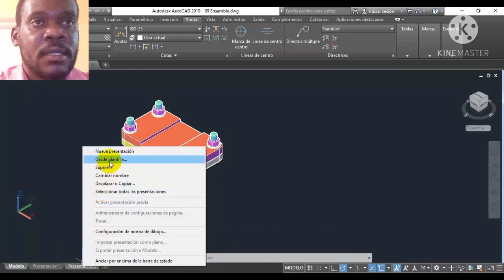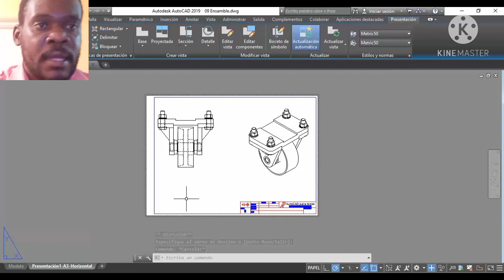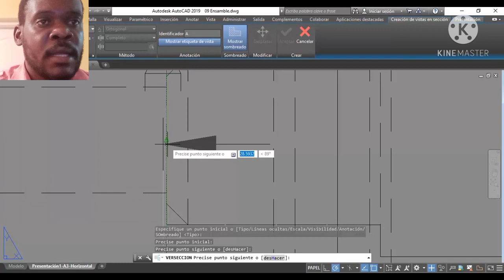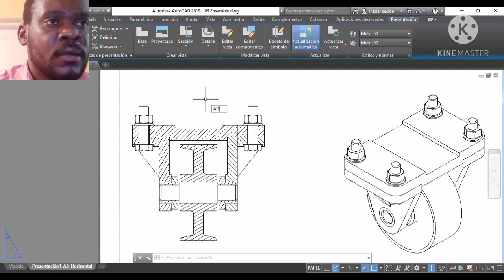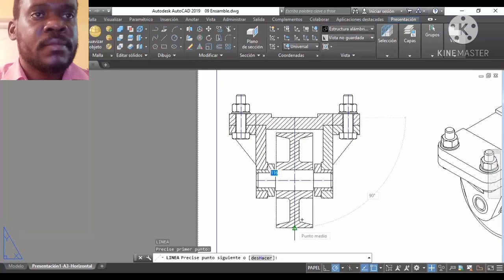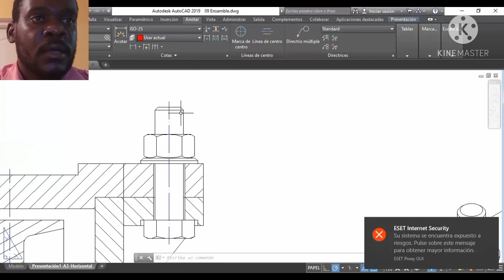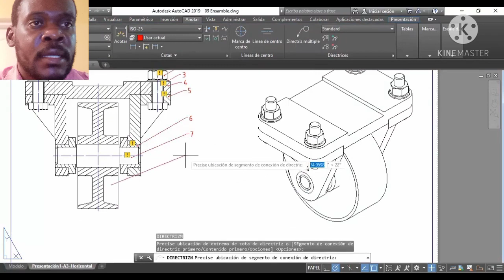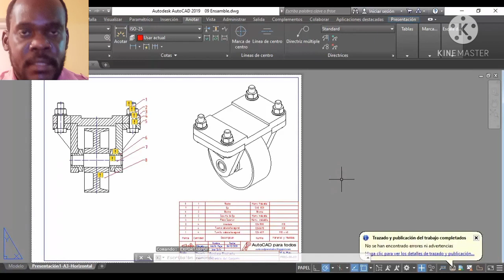12- Estilos de texto y acotado